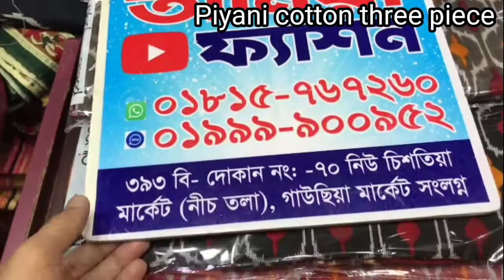পাইকারী দামে অরিজিনাল ইন্ডিয়ান পিয়ানি কটন থ্রি পিস।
খুবি সুন্দর পিয়ানি কটন থ্রি পিস কালেকশন।

আমাদের রয়েছে

জয়পুরী কটন থ্রি পিস
কমল  কটন  থ্রি   পিস
প্যাটেল  কটন থ্রি পিস
পিয়ানি কটন থ্রি  পিস
মালহার কটন থ্রি পিস
নুর ডিজিটাল কটন থ্রি পিস
চোষা কটন সিল্ক ৪ পিস
বিন সাইদ কটন থ্রি পিস